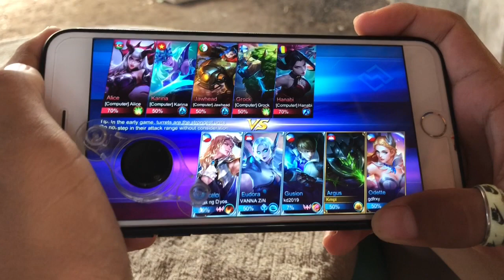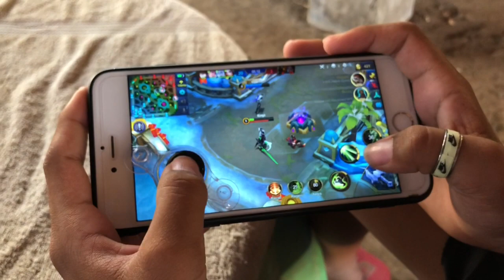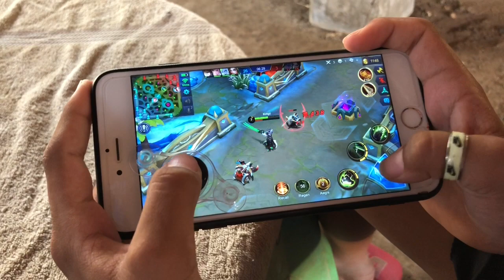IPHONE 6s PLUS Mobile Legend joystick screen​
sen vlog
chhuoy.sen
បង សែន